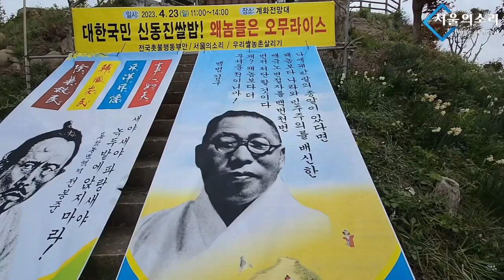'농민 무시하는 윤석열 타도' 부안 농민 집회 참석한 초심